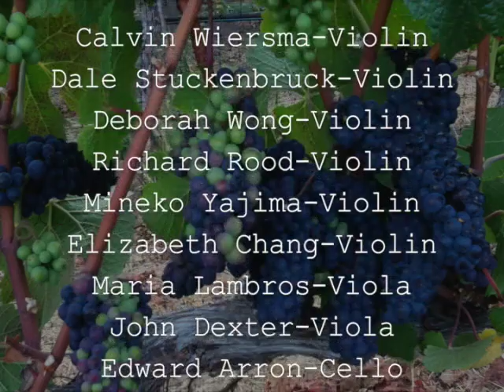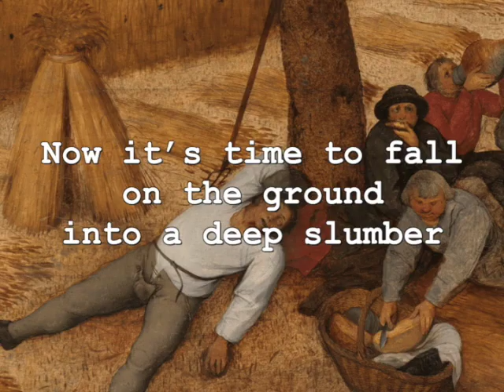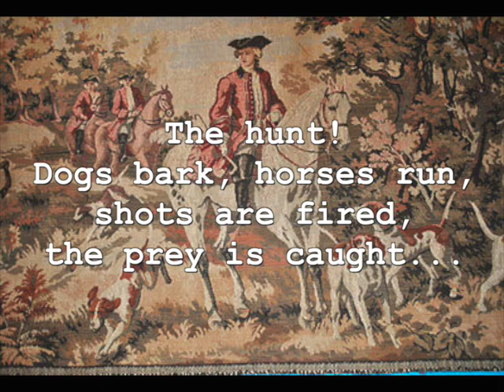Paula Robison, flute - The Four Seasons: "Autumn" - by Vivaldi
"L'autunno" from "Le Quattro Stagioni"
"Autumn" from "The Four Seasons"Concerto No. 3 in F major, Op. 8, RV 293

Allegro: It’s time to get drunk and celebrate the harvest!
Adagio molto: Now it’s time to fall on the ground into a deep slumber.
Allegro: The hunt! Dogs bark, horses run, shots are fired, the prey is caught, and everyone congratulates themselves.

Featuring:
Paula Robison - Flute
Haruka Fujii-Wine Bottle and Percussion
Calvin Wiersma-Violin
Dale Stuckenbruck-Violin
Deborah Wong-Violin
Richard Rood-Violin
Mineko Yajima-Violin
Elizabeth Chang-Violin
Maria Lambros-Viola
John Dexter-Viola
Edward Arron-Cello
John Feeney-Bass
Frederic Hand-Guitar
John Gibbons-Harpsichord